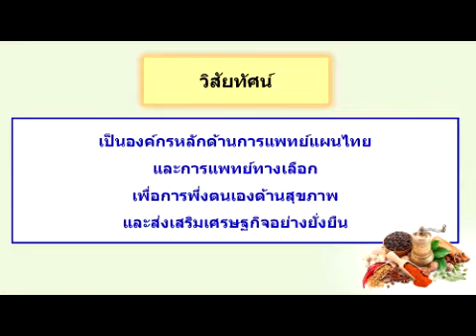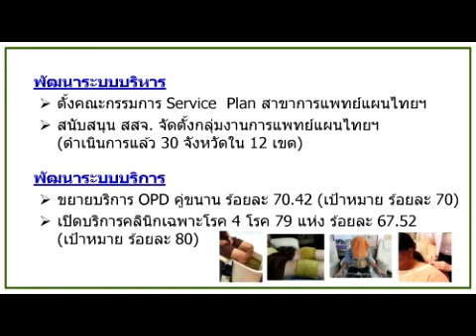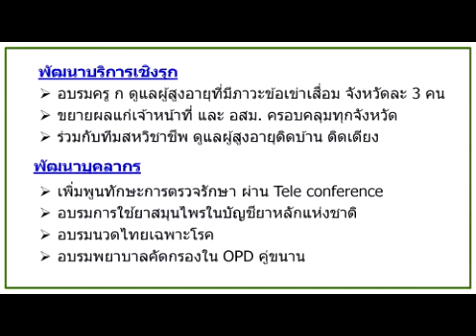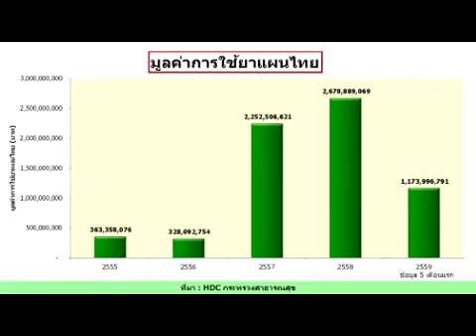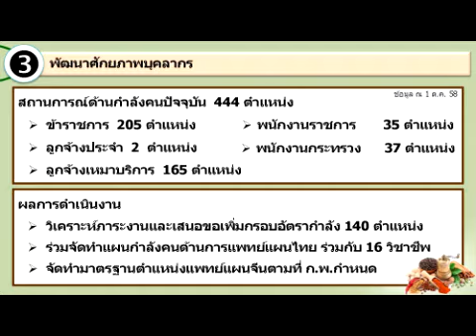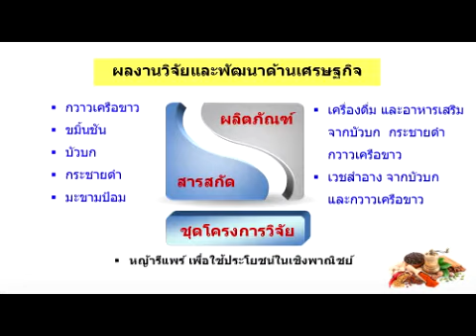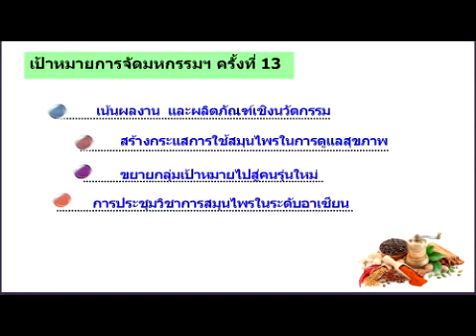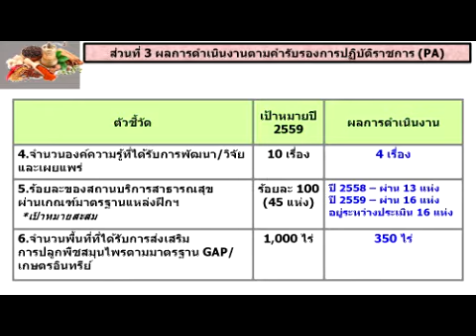รมว ตรวจเยี่ยม 6 เดือน 22 04 59